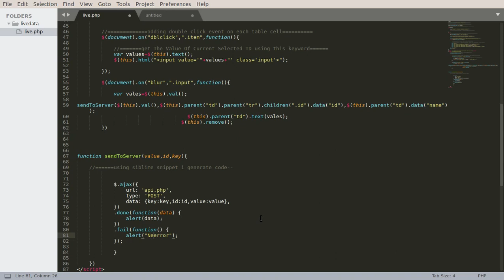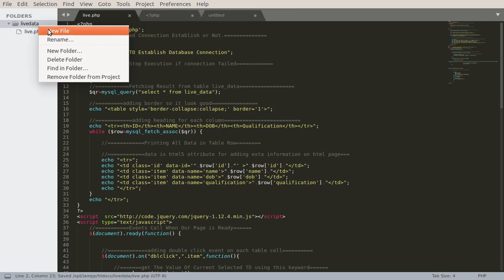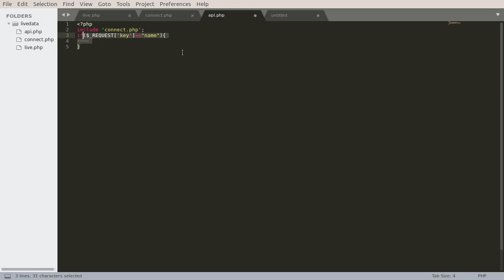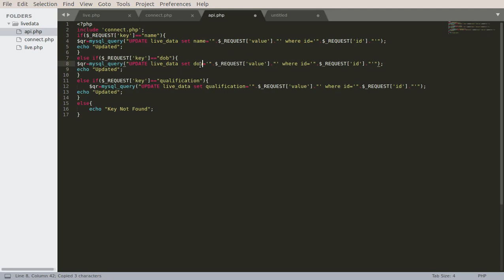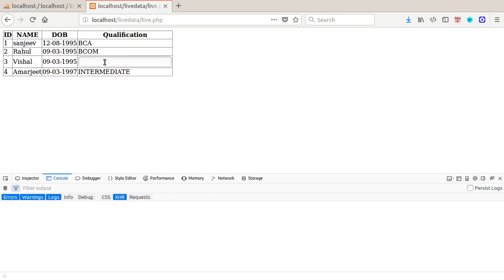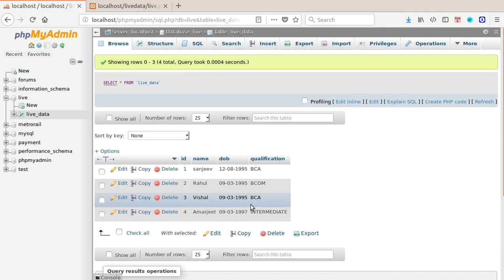PHP Live Edit Table Part 5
PHP live edit table | Live table add edit delete using ajax jquery in php mysql | Ajax add edit delete records in database using php